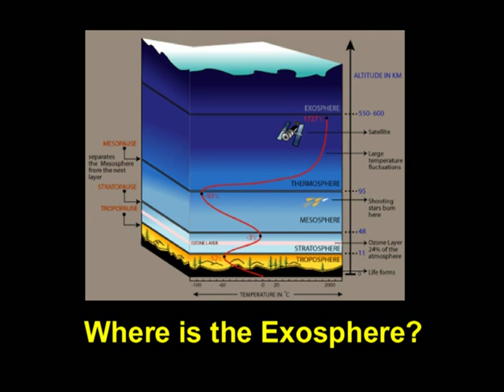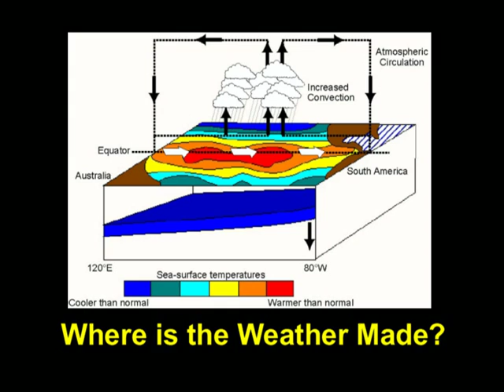Atmosphere Song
Where is the Stratosphere?  Video by Lynda Williams.